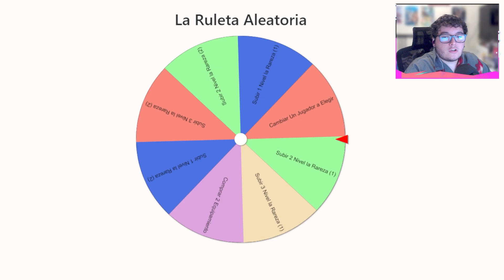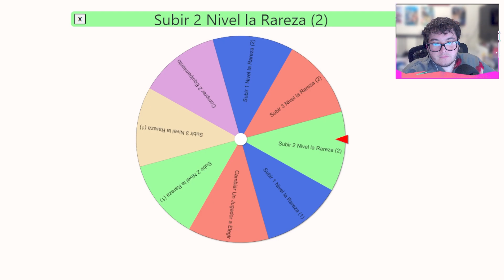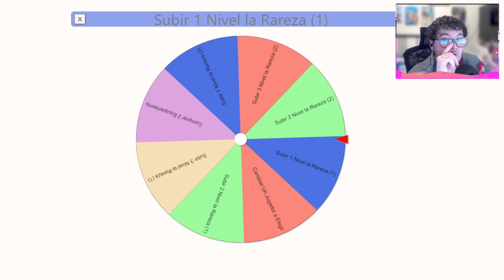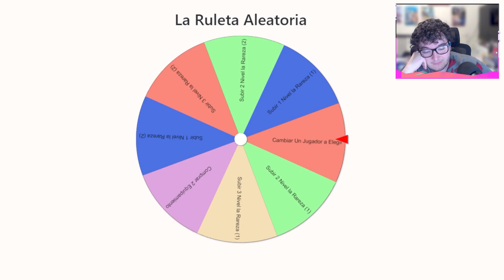INAZUMA ELEVEN VICTORY ROAD TO THE TOP | #6 | ¡¡POR QUE ME PONEN ESTOS RIVALES!!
Este es un video donde juego a la beta de inazuma eleven pero con la meta de llegar a Rango Mundo.

Si quieres Apoyarme sigueme y acompañame en esta aventura.